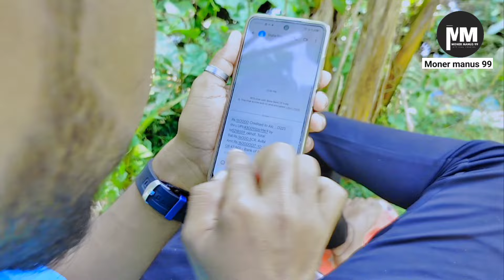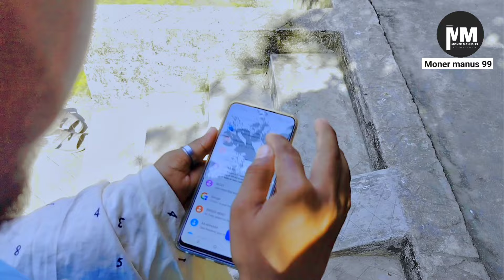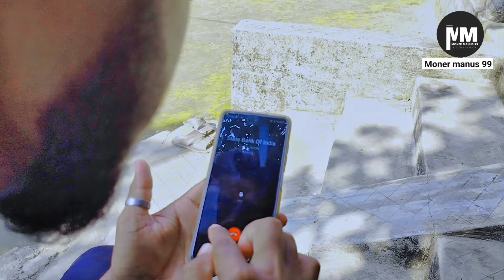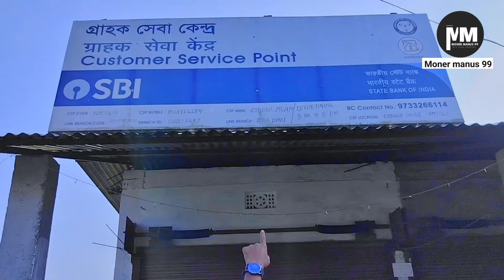মানুষ কেন বেইমান ইমোশনাল ভিডিও /Moner Manush 99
এই ভিডিওটির মাধ্যমে আমরা চেষ্টা করেছি আমাদের চারপাশের ঘটে যাওয়া কিছু গুরুত্বপূর্ণ ঘটনা তুলে ধরার।